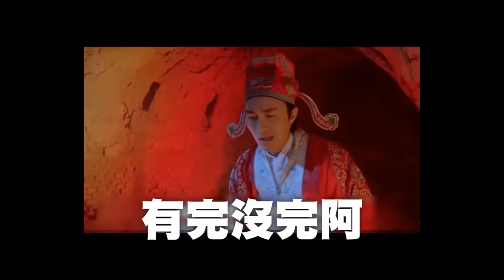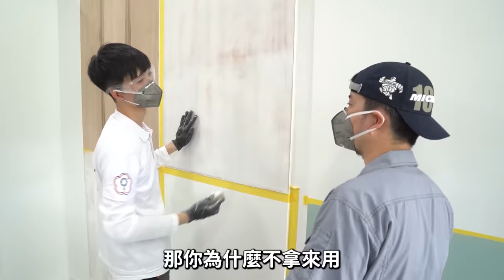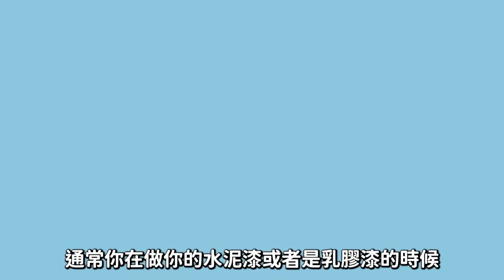這樣刷油漆就是比較貴 90%的人都不知道的正確順序 讓漆不剝落 和國手特殊技法【超認真少年】How To Paint A Room DIY For Beginners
油漆DIY 怎麼刷均勻？5道手續都完備才是好的師傅

特別感謝：勞動部、勞動力發展署桃竹苗分署、國手李俊誠、老師宋侑蓁

若想瞭解更多技能進修、課程報名等相關資訊，勞動部勞動力發展署提供多元學習管道，請至「台灣就業通」官方網站查詢。

章節
0:00 開場
3:19 AB膠
7:01 補土
12:21 研磨
15:21 底漆
19:10 面漆
24:11 國手漆作特殊技法
29:28 花絮